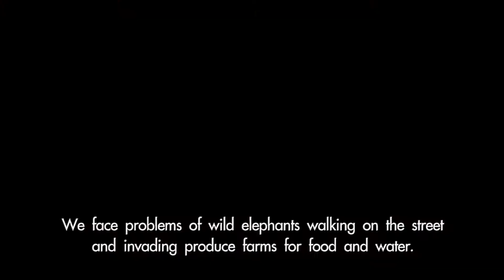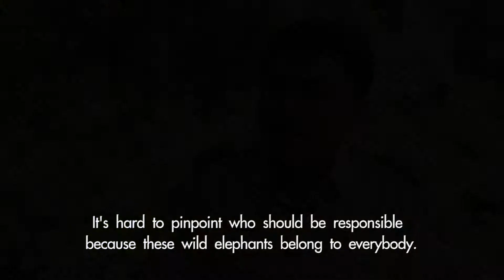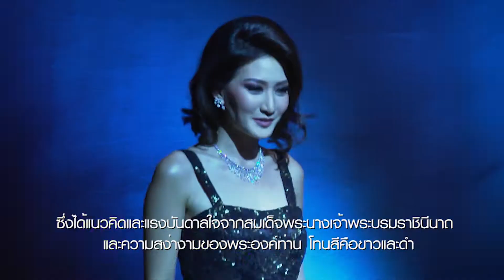Saving Thai Elephants 2017 by The Nomad (Thailand)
"Saving Thai Elephants" is The Nomad TV show's annual charity being held during Lord Ganesh's annual birthday celebration known as Ganesh Chaturthi.